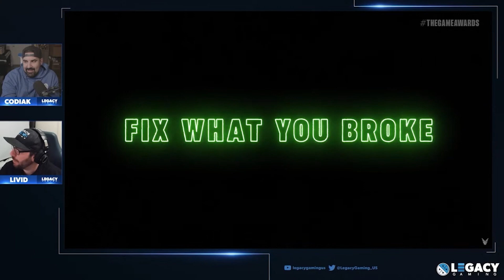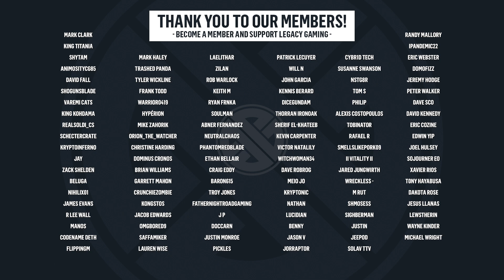Judas - New Game By The Creators Of Bioshock